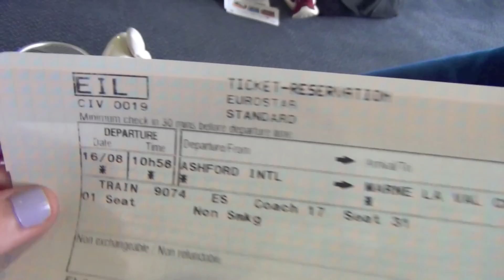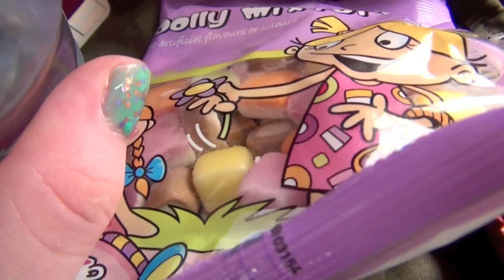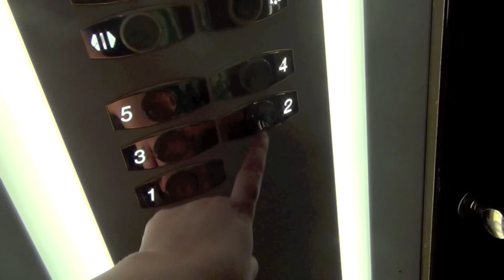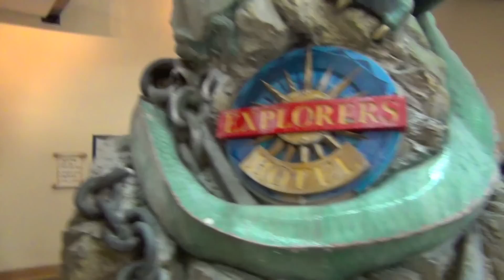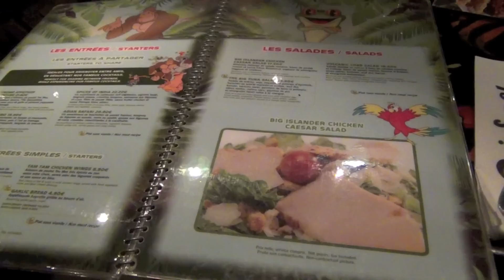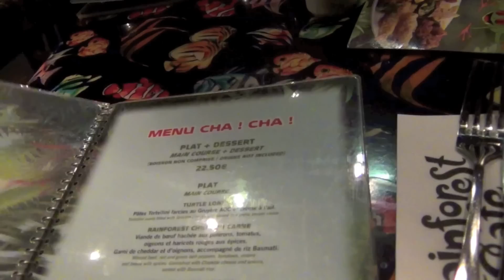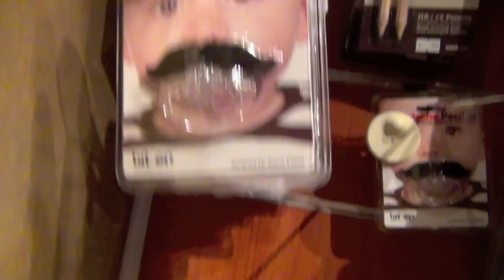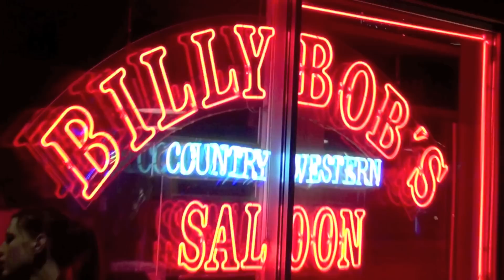DisneyVlog Day 1 | Arriving, Disney Village, Saloon Slurs & Buddha Boyfriend!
Day 1! :D *Day 2 & 3 will be up in the next few days!* xo
|| OPEN ME FOR ALL LINKS & INFO ||